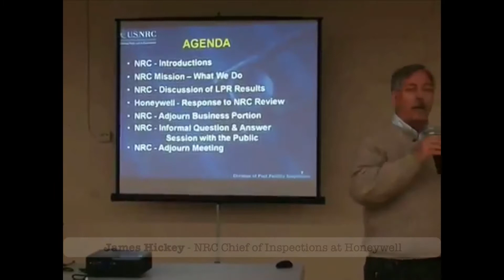Honeywell-Metropolis Processed Plutonium-Contaminated Uranium from Fernald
In this previously unreleased exclusive, we are shown evidence of the Honeywell uranium conversion facility, in Metropolis, Illinois, processing plutonium-contaminated uranium from Fernald.  Also, there are concerns with Honeywell not allowing the union-selected representative during an NRC inspection, issues with the way NRC allows Honeywell to store their uranium drums and cylinders.